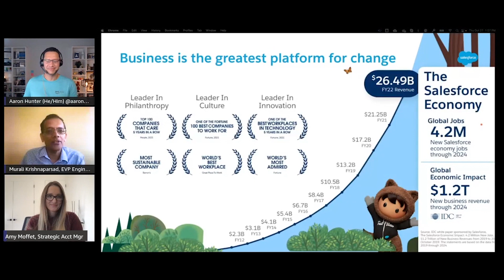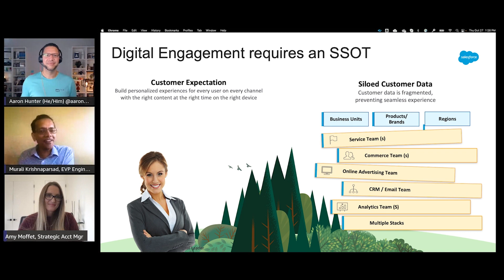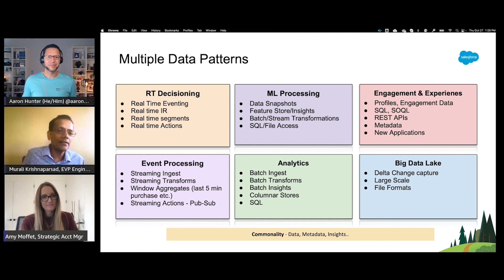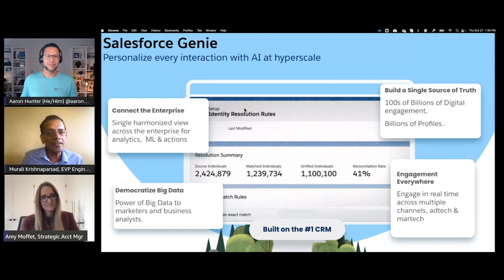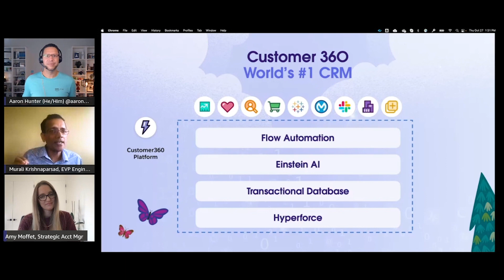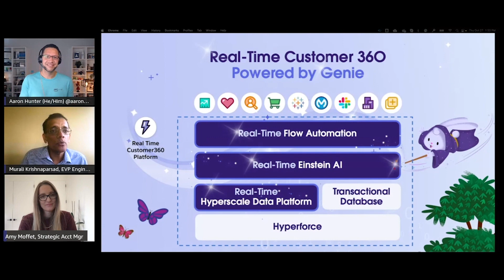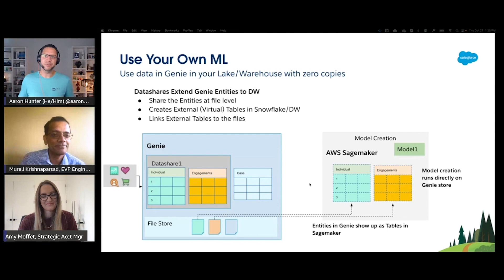AWS re:Invent 2022: AWS on Air ft. Salesforce Genie's Integration with Amazon SageMaker | AWS Event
Salesforce Genie is a new data platform powering the world’s first real-time CRM. Genie will connect 300,000+ Salesforce customers’ marketing, sales, commerce, service, and IT teams with a single view of customer data, helping organizations to grow relationships with their customers and employees. Watch to learn how strategic partnership innovations expand the power of Genie, such as 'Bring your own AI with Amazon SageMaker.